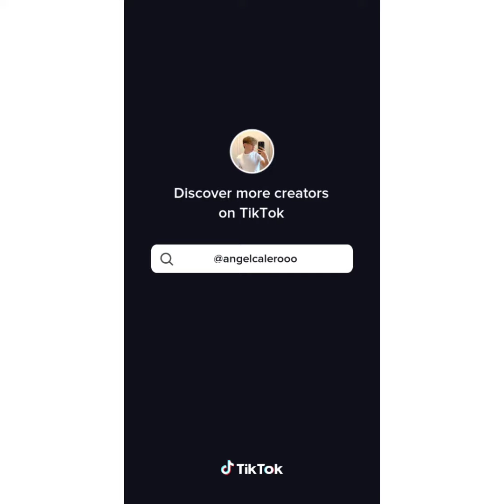Go Girl ( I party like a rockstar ) - Pitbull / New Tiktok dance challenge.